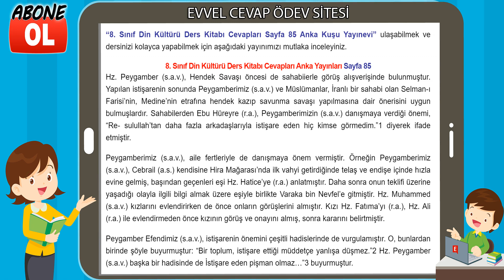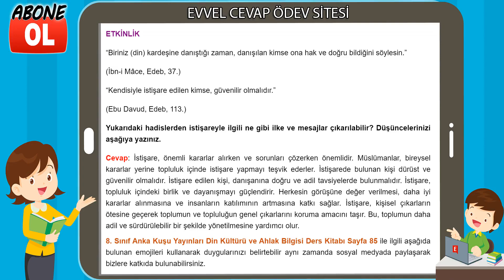8. Sınıf Din Kültürü Ders Kitabı Cevapları Anka Yayınları Sayfa 85